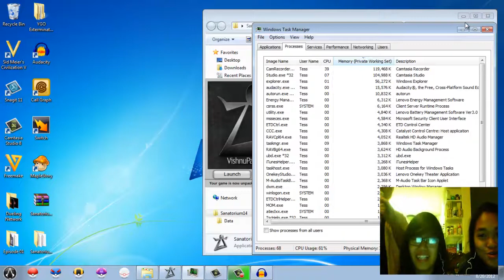JoJo & Friends Play Sanatorium - 02 - Where's the Ice Cream?!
*WE ARE NOT COPYING PEWDIEPIE. WE'RE REALLY BIG FANS AND WE SUPPORT HIM!

Two new bros, Gabby and Chloe, take on Sanatorium.

We Do Not Own Sanatorium nor Slender.